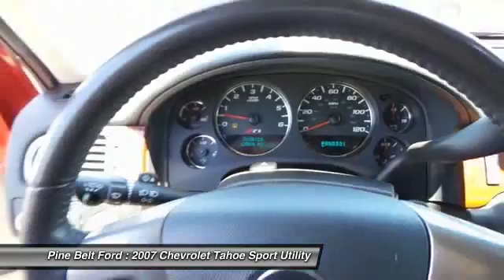2007 Chevrolet Tahoe Pine Belt Ford - Hattiesburg, Purvis, Columbia, Laurel, Bellevue UT3033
2007 Chevrolet Tahoe LT